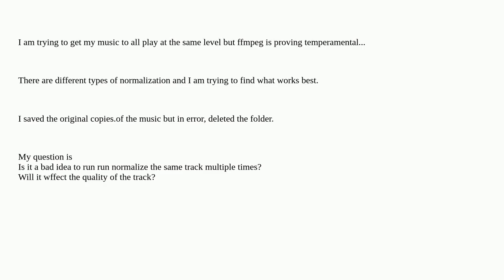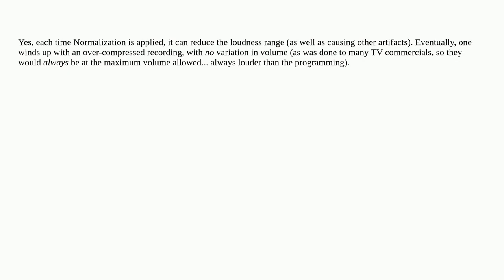Normalization of lossy audio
A special thanks goes out to the community

  replaygain audio-normalization ffmpeg